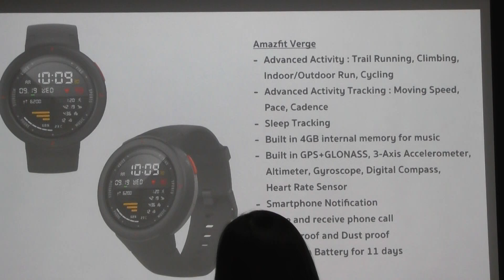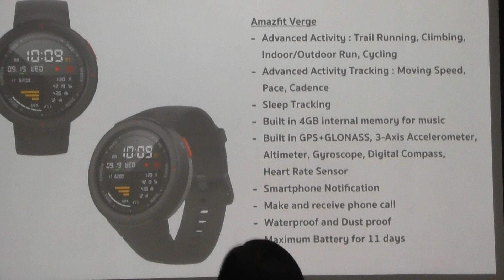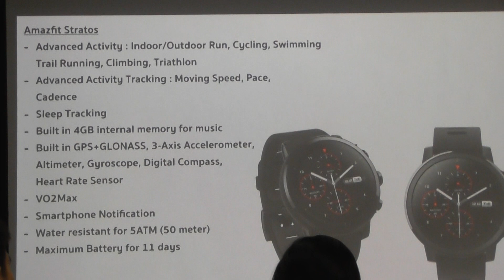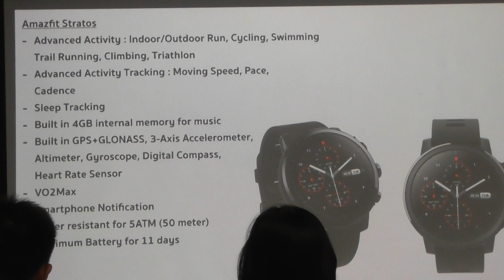Amazfit Verge รุ่นนี้รับโทรศัพท์ได้ VS Amazfit Stratos นาฬิการุ่นนี้ตัวท๊อป เล่นไตรกีฬาได้เลย